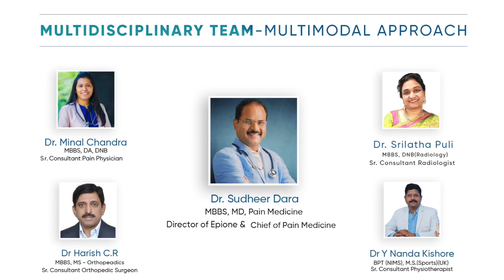Hand Pain Treatment Testimonial | Epione Pain Management Center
Hand and wrist pain treatment in Hyderabad, India. Regenerative therapy for hand and wrist pain is a effective treatment option for wrist arthritis and shoulder arhritis.